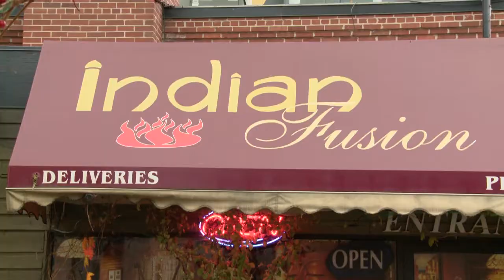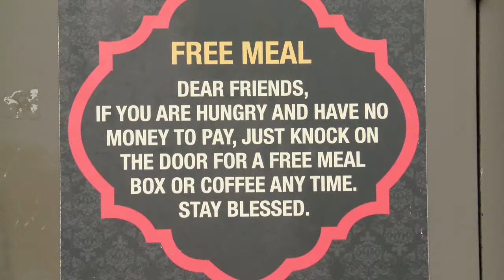Line of Hope, Food Program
A group of volunteers called Line of Hope serves food to people who are homeless on the streets in Edmonton’s inner city every Wednesday night. Alex Smyth talks to the organizers to learn more.